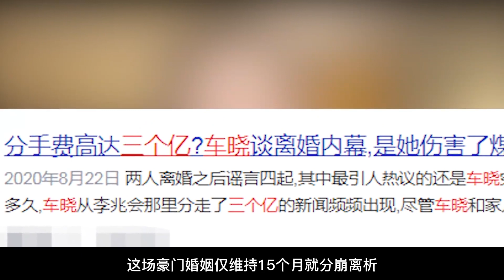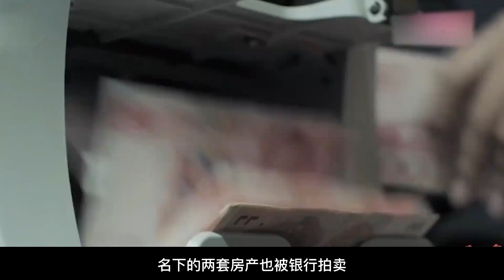被成龙“祸害”的车晓：28岁嫁给山西首富，难道只为3亿分手费？